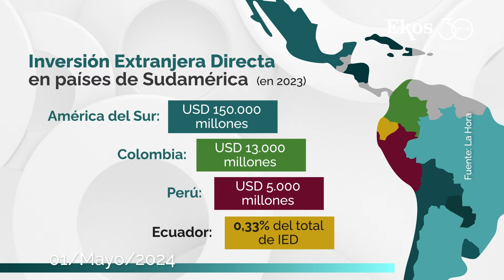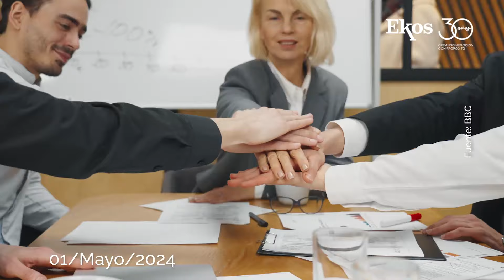El comercio bilateral entre China y Latam ha crecido exponencialmente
00:20 Inversión Extranjera Directa en diversos países de América del Sur.
00:40 Unnomotors presentó su moto Nro. 200.000 ensamblada en Ecuador.
01:06 José Paredes, CEO de BGR, habla sobre los 30 años de Ekos.
01:36 El comercio bilateral entre China y Latinoamérica se ha fortalecido.
01:56 Una iniciativa con la UE para recibir fondos para proyectos ecológicos.

EkosToday - Miércoles, 1 de mayo de 2024